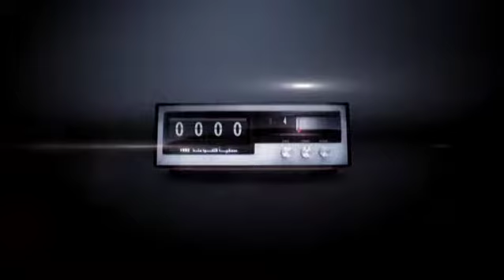اليوم العالمي لحرية الصحافة - برومو الجزيرة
برومو الجزيرة لليوم العالمي لحرية الصحافة  3 أيار/مايو